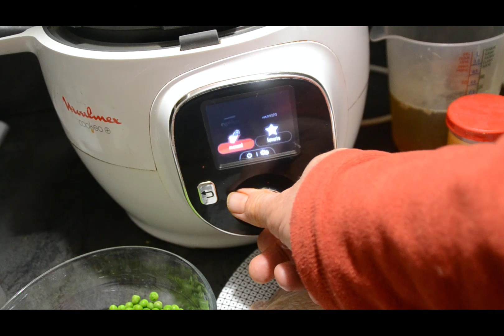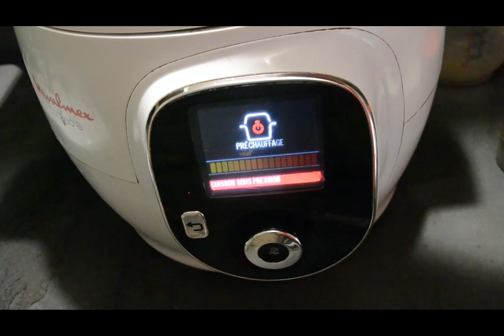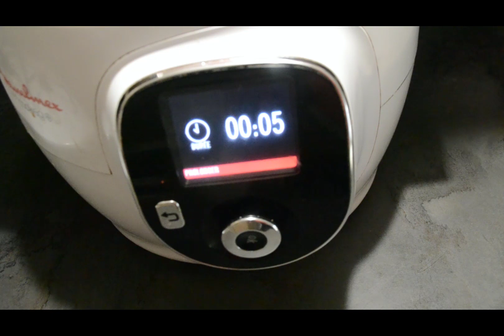Riz haut de cuisses poulet crevettes cookeo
300 g de riz

500 g d’escalopes de poulet

100 g d’oignons congelés

1 dose de safran ou 2 cuillères à café de Rizdor

2 cuillères à soupe d’huile

Sel

Poivre

2 tomates

1 cube de bouillon de bœuf

200 g de lanières de poivrons congelés

1 cube de bouillon de bœuf

400 ml d’eau